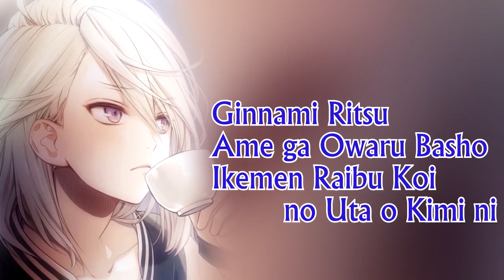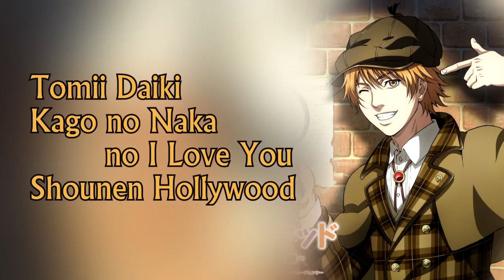Shouta Aoi - Song Compilation Roles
Intro: “Where is he? Where?!” - Kojika – Handa-kun

Ta-da~ A little present for all my followers out there that have been waiting extremely patiently for this. Hands down, Shoutan has the most unique voice out there. He only has a few anime roles, but I’m sure that’ll change since he seems to be on the up and up! The asterisks by the song title means those are his own solos and not character songs. If you like his singing, he has a lot of albums you can check out! Enjoy!

Other notable roles: Tsuji – Dive!!, Kojika – Handa-kun, Natsunagi – Prince of Stride, Michael – Shingeki no Bahamut, Akane - Watashi ga Motete Dousunda, Kanzaki - Kono Oto Tomare!

(Currently: Nana Mizuki (tumblr only), Hikaru Midorikawa, Aoi Yuuki, Tetsuya Kakihara)